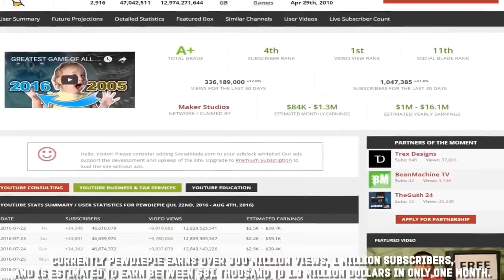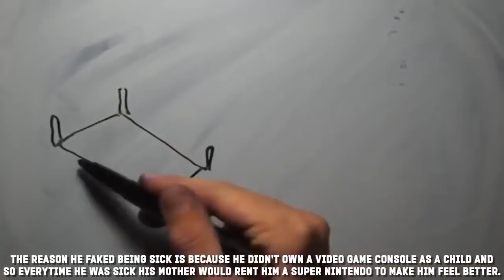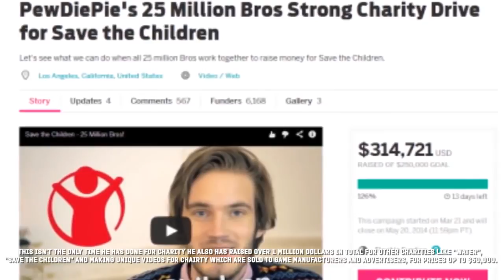OMG !!!top 10 facts about pewdiepie facts you didnt know !!! OMG